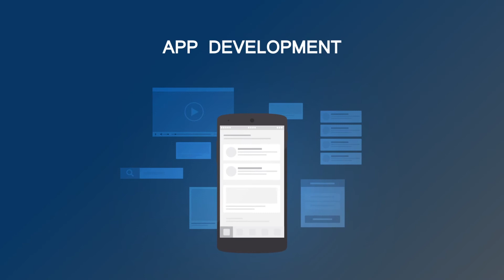Web Design Company Animated Video